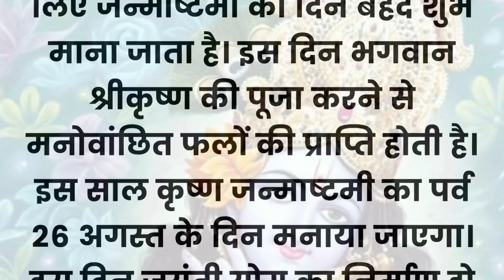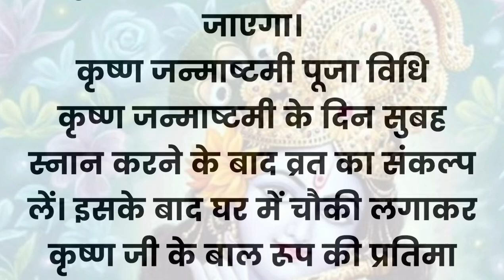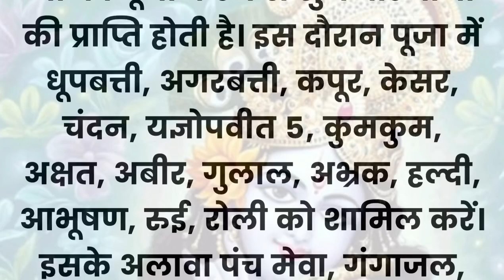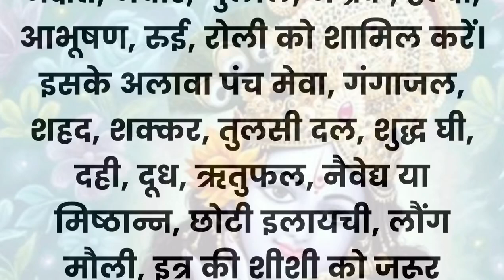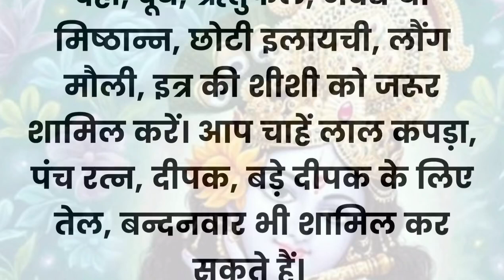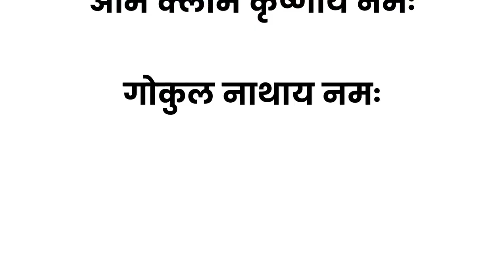Janmashtami Kab Hai | Janmashtami 2024 Date | Krishna Janmashtami 2024 Date Time |जन्माष्टमी 2024 कब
In this video we will tell you about janmashtami 2024 janmashtami kab hai janmashtami kis din hai janmashtami kab manayi jayegi janmashtami 2024 mein kitni tarikh ko hai janmashtami date time 2024 janmashtami kab hai 2024 janmashtami pooja vidhi janmashtami bhog janmashtami paaran muhurat janmashtami vrat puja ka shubh muhurat 2024 Krishna janmashtami pujan samagri janmashtami vrat pooja vidhi Krishna janmashtami kab hai 2024 janmashtami vrat niyam janmashtami vrat importance shree krishna jayanti 2024 janmashtami janmashtami celebration 2024 dahi handi celebration 2024 janmashtami se pehle in cheejo ko ghar laanaa hota hai shubh janmashtami good luck thing these 5 thing increase your luck on janmashtami buying these things on janmashtami janamshtami shopping tips janmashtami what to do or not to do janmashtami par kya khareede janmashtami worship tips
जन्माष्टमी जन्माष्टमी 2024 में कब है जन्माष्टमी किस दिन है जन्माष्टमी कितनी तारीख को है जन्माष्टमी कब आती है जन्माष्टमी कब मनाई जाती है जन्माष्टमी व्रत का पारण कब करे जन्माष्टमी शुभ मुहूर्त 2024 जन्माष्टमी 2024 जन्माष्टमी कब की है जन्माष्टमी पूजा विधि जन्माष्टमी भोग जन्माष्टमी कृष्णा पूजा जन्मआष्ट्मी पर घर लाये ये चीजें जन्माष्टमी कब है 2024 में कब है कृष्णा जन्माष्टमी 2024 जन्माष्टमी त्यौहार 2024 श्री कृष्ण जन्मोत्सव 2024 साल 2024 जन्माष्टमी पर्व की शुभ तिथि पूजा का शुभ मुहूर्त पूजा विधि जन्माष्टमी महत्व जन्माष्टमी तिथि व शुभ मुहूर्त 2024 कृष्ण जन्माष्टमी मुहूर्त की मान्यता जन्माष्टमी व्रत पूजन विधि कृष्ण जन्माष्टमी व्रत के नियम श्री कृष्णा जन्माष्टमी व्रत का महत्व 2024 में जन्माष्टमी कितने तारीख को है जन्माष्टमी भजन जन्माष्टमी कथा कहानी जन्माष्टमी के दिन क्या करे जन्ममाष्टमी के व्रत में क्या खाना चाहिए जमष्टमी व्रत के नियम |